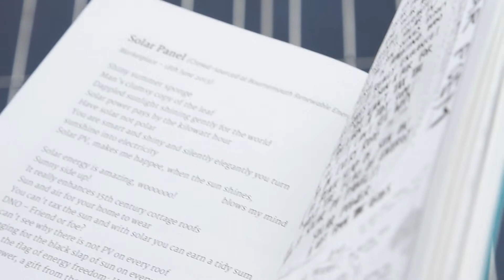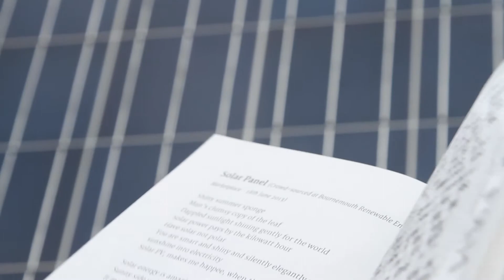Solar Panel | Renewable Energy Poem 06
You can download a FREE copy of the poetry book 'The Element in the Room' by Matt Harvey by visiting this link:

Solar Panel
(Crowd-sourced at Bournemouth Renewable Energy Marketplace - 18th June 2013)

Shiny summer sponge
Man’s clumsy copy of the leaf
Dappled sunlight shining gently for the world
Solar power pays by the kilowatt hour
Have solar not polar
You are smart and shiny and silently elegantly you turn
sunshine into electricity
Solar PV, makes me happee, when the sun shines,
 blows my mind

Solar energy is amazing, woooooo!
Sunny side up!
It really enhances 15th century cottage roofs
Sun and air for your home to wear
You can’t tax the sun and with solar you can earn a tidy sum
DNO – Friend or foe?
I can’t see why there is not PV on every roof
Longing for the black slap of sun on every roof
Hoist the flag of energy freedom: Hail to the solar pv panels
Solar power, a gift from the gods

About 'The Element in the Room'
The Element in the Room is a book of poems
inspired by energy – renewable energy in
particular – and a book of pictures inspired by
poems about renewable energy.

Some poems were prompted by reflections on the elements,
some from talking with people working in the field, others from
renewable technologies themselves – the look of them, their
potential, people’s responses to them. Some are playful, cheeky,
pithy, others more lyrical and solemn, some are just plain daft.

Among them there’s a sonnet, a country and western song and a
prose poem called The Not-for-Prophit. You get the picture. None
is intended as a ‘last word’, they are offered for your pleasure and
interest and to provoke discussion.

The illustrations are by a range of talented artists, to be specific:
Heidi Ball, Laura Cochón, Tori Dee, Chloë Uden, Josie Ashe, Naomi Ziewe Palmer and More than Minutes.